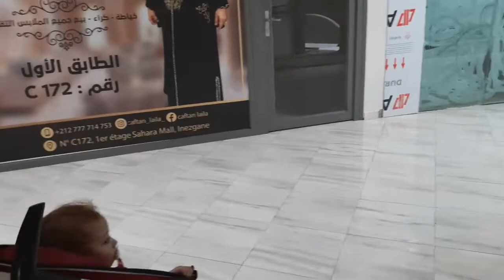نهار السفر كنا غنموتو فالطريق 🥺 ربي لطف بنا Racha Beauty\رشا بيوتي